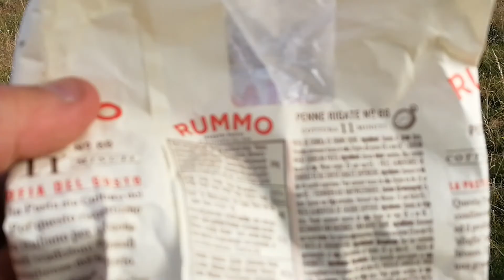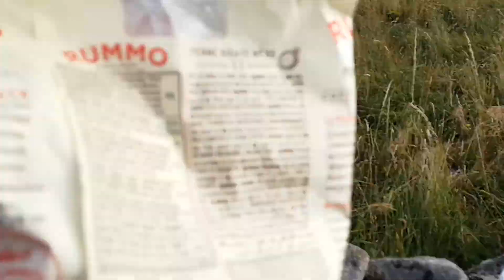73: TOUR DE FRANCE (avec Falcko); épisode 30: Cascades de Rune + Cévennes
Salut

Dans cet épisode 30 de mon Tour de France avec mon chien Falcko, je te présente les Cascades de Rune et les Cévennes.

crédits audio:

= Stephen - Line It Up (Official Audio)

= Loïc Nottet - Cure (Audio)

= Loïc Nottet - Million Eyes (Official Video)

= Loïc Nottet - Poison (Audio) ft. Shogun

HAVE FUN